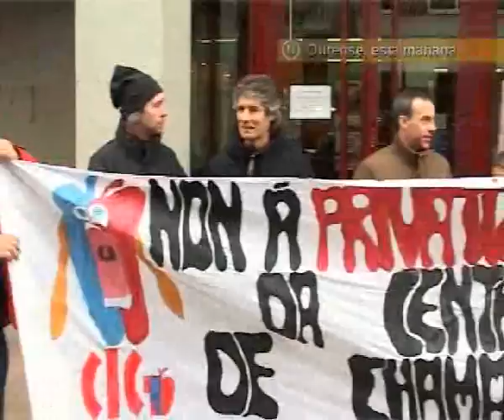CONCENTRACIÃN SANIDAD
TELEMIÃO